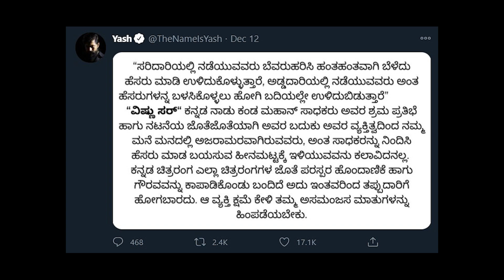Vijaya Rangaraju Apologised to Vishnuvardhan Family | Punith | Sudeep | Yash